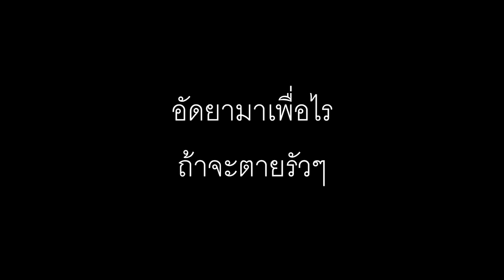Age of Wushu [9yin] - ขุนศึกทะลายซิง vs LamLa จะสับอาชาก็ดูบัฟด้วย